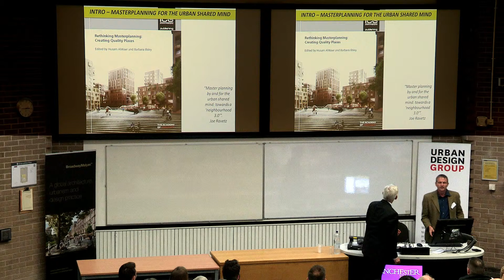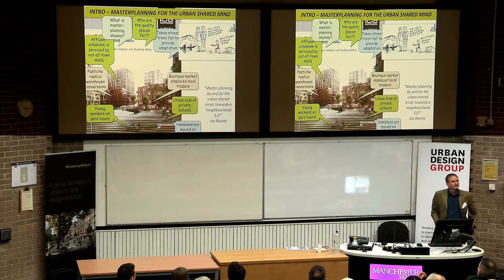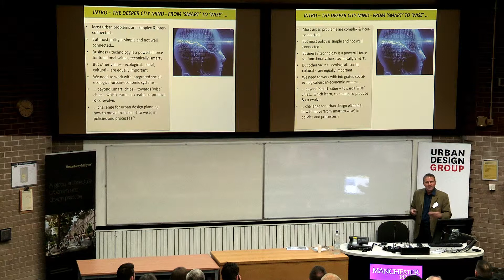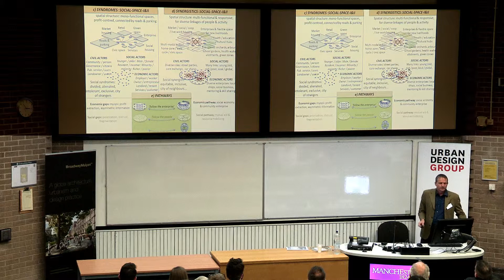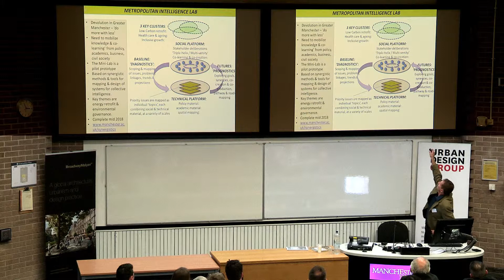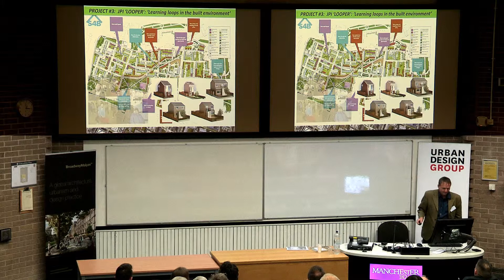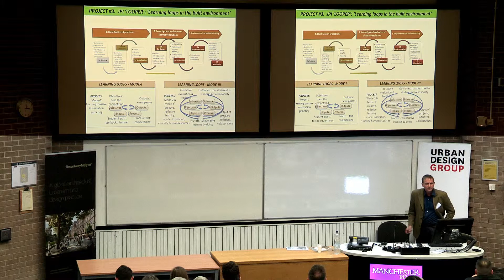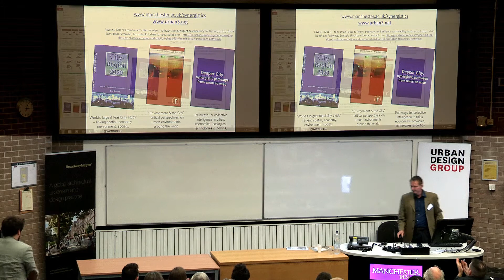Urban Design: Masterplanning for Urban Intelligence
Joe Ravetz is Co-Director of the Centre for Urban Resilience & Energy at the University of Manchester.  He has pioneered the art of strategic thinking for sustainable cities and regions, which brings together environment-climate policy, urban planning and design, new economics and governance, innovation and futures studies, systems thinking and complexity science. With a background as an architect, planner and development manager, he is also a creative graphic facilitator and foresight trainer. He is on the editorial boards of Foresight Journal, International Journal of Sustainable Development, and Sustainable Mediterranean Construction; coordinator of the Greater Manchester Policy Exchange;  Principal at SAMI Consulting; policy advisor currently to Naples (Italy), and Vellore (India);  and delivers training, seminars, consultancy, keynotes and reviews in many countries.